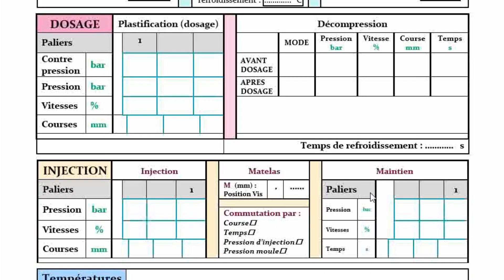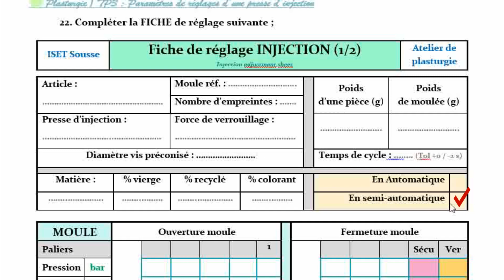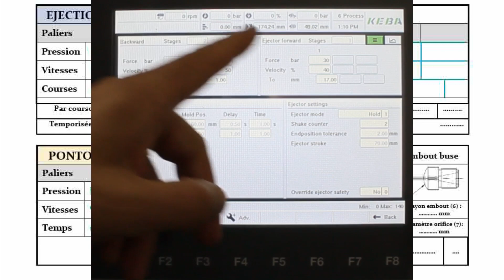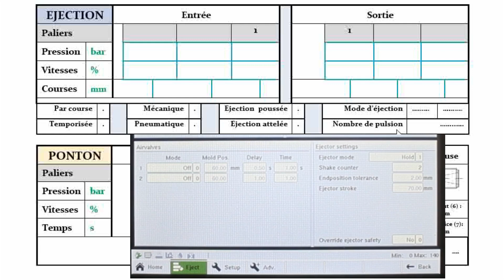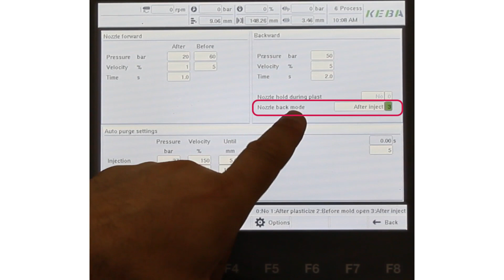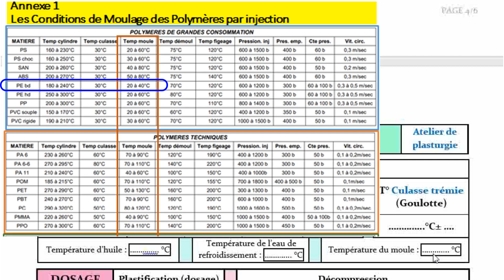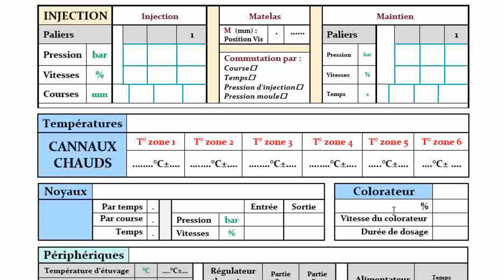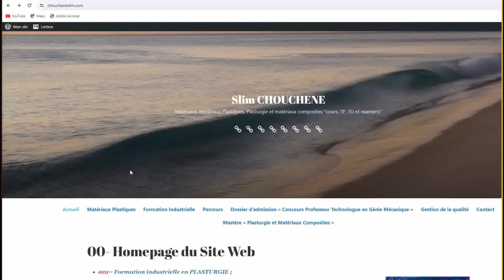03 PRATIQUE DE L'INJECTION TP3 Paramètre et Fiche Réglage presse d'injection 4sur10 Fiche de réglage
Compléter la FICHE de réglage suivante ;
Fiche de réglage INJECTION (1/2)
Injection adjustment sheet :

Article :
Moule réf. : …..
Poids d’une pièce (g)
Poids de moulée (g)
Nombre d’empreintes : …….
Presse d’injection :… ..…
Force de verrouillage :…
Diamètre vis préconisé : ….
Temps de cycle : .……. (Tol +0 / -2 s)
Matière :
% vierge
% recyclé
% colorant
mode d'injection:  En Automatique ou En semi-automatique
MOULE Ouverture moule  Fermeture moule
Paliers       1      Sécu Ver
Pression bar
Vitesses  %
Courses mm

EJECTION Entrée  Sortie
Paliers     1   1
Pression bar
Vitesses  %
Courses mm

Par course  .  Mécanique  .  Ejection  poussée  .  Mode d’éjection ……… ……….
Temporisée  .  Pneumatique  .  Ejection attelée .  Nombre de pulsion ……..….

PONTON  Avance ponton (Nozzle)  Recul ponton (Nozzle) Embout buse
Paliers   Après Avant
Pression bar
Vitesses  %        Rayon embout (6) :
………... mm
Temps s Diamètre orifice (7): mm
Mode de recul ponton ….… ….

ISET Sousse Fiche de réglage INJECTION (2/2)
Injection Adjustment Sheet Atelier de plasturgie

Températures
T° Buse presse T° Fourreau (cylindre de plastification)  T° Culasse trémie
(Goulotte)
 T° zone 1 T° zone 2 T° zone 3 T° zone 4
……..……°C± …. .…….°C±…. ….….°C±…. ….….°C±…. ….….°C±…. …..°C± ….
Température d’huile : ….. °C Température de l’eau de refroidissement : ………. °C Température du moule : ………. °C

DOSAGE Plastification (dosage)  Décompression
Paliers   1     MODE Pression
bar Vitesse
% Course
mm Temps
s
Contre pression bar      AVANT DOSAGE
Pression bar      APRES DOSAGE
Vitesses  %
Courses mm

Temps de refroidissement : s

INJECTION Injection  Matelas  Maintien
Paliers     1  M  (mm) : Position Vis  . ……  Paliers    1
Pression bar        Pression bar

       Commutation par : Course•
Temps•
Pression d’injection•  Pression moule•
Vitesses  %        Vitesses  %
Courses mm        Temps  s

Températures
CANNAUX CHAUDS T° zone 1 T° zone 2 T° zone 3 T° zone 4 T° zone 5 T° zone 6

Noyaux    Colorateur
 Par temps .   Entrée  Sortie   %
 Par course .  Pression bar    Vitesse du colorateur
 Temps .  Vitesses  %    Durée de dosage

Périphériques
Température d’étuvage °C ….°C±… Régulateur thermique (préchauffeur) : à ….. Partie fixe Partie mobile Alimentateur matière Temps d’alimentation : ….